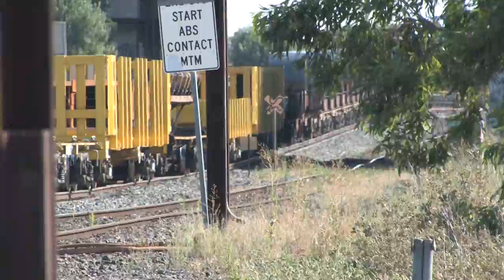QL010 QL004 QL003 CF4402 UP STEEL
Qube locomotives on the UP Steel which used to be serviced by Pacific National  - MCINT Thu 27 Jan 2022